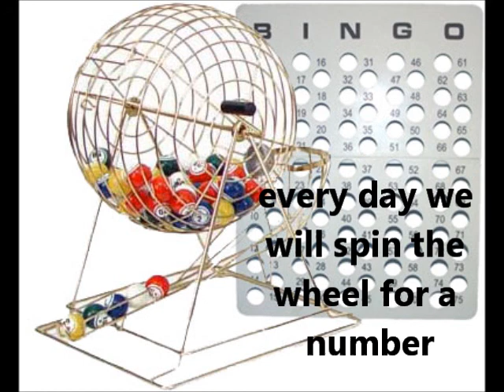how to play free bingo part 1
this video tells people how to play our free bingo game.